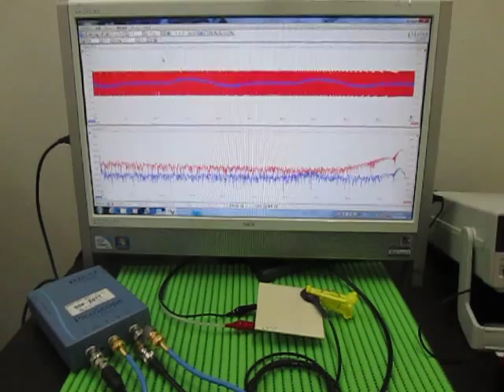超音波実験 Ultrasonic experiment （超音波システム研究所 ultrasonic-labo）